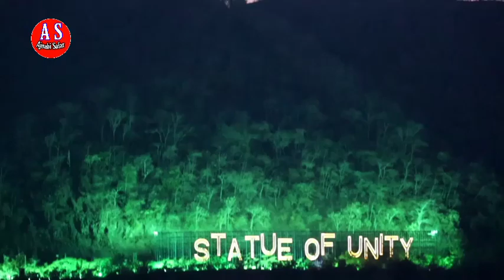laser show statue of unity